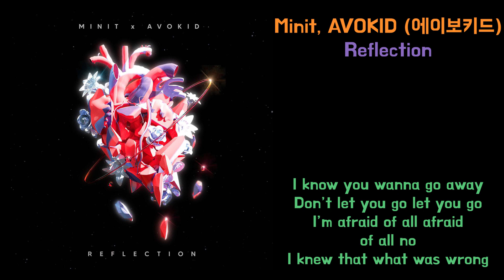[Lyrics] Minit(미닛), AVOKID (에이보키드) - Reflection